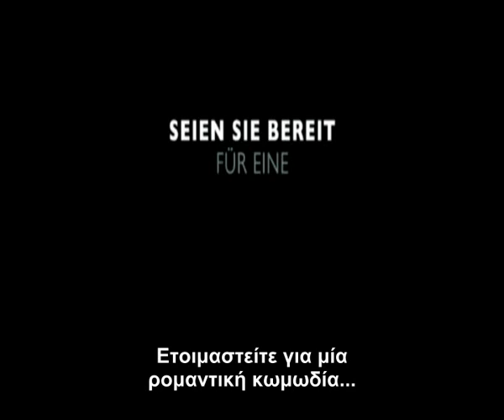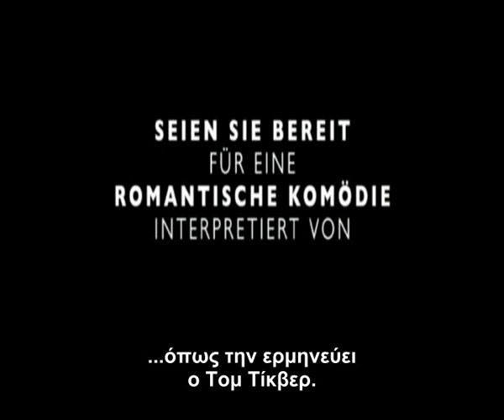ΤΡΙΟ (DREI) του Τομ Τίκβερ -Τρέιλερ ελληνικοί υπότιτλοι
Η νέα ταινία του Τομ Τίκβερ
Σκηνοθέτη των: Τρέξε Λόλα και Άρωμα: Η ιστορία ενός δολοφόνου
Σύντομα στους κινηματογράφους